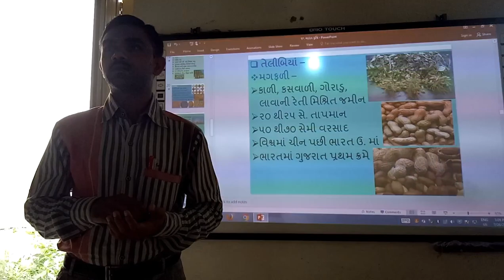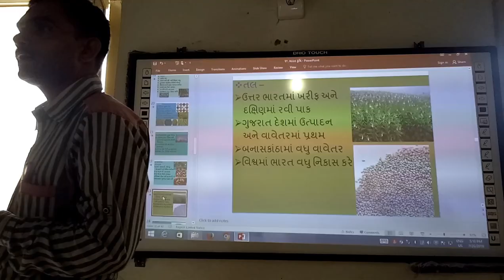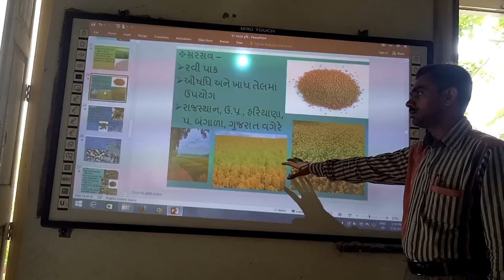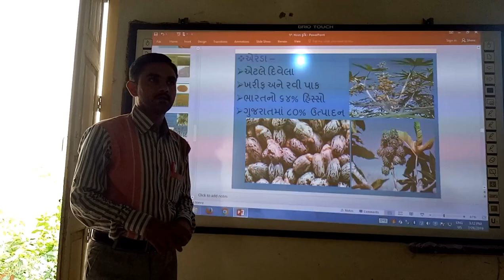તેલીબિયાંનાં પાકો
તેલીબિયાંનાં પાકો, | Telibiyana Pako, smart india, | suresh dhoriya, | Social Science, | સામાજિક વિજ્ઞાન, | Best Information of Telibiya, | you tube, | Education, | technology, | animation, | short note, | social science, | videos, | Information,